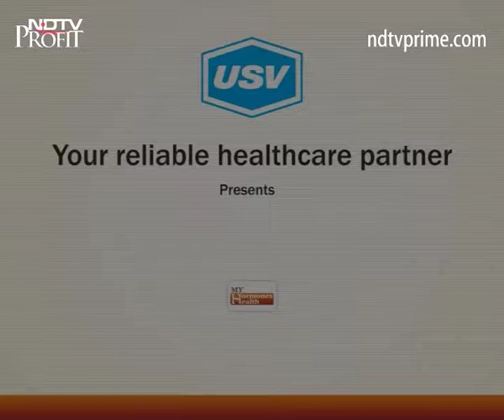Dr. K. P. Singh 1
A patient awareness message on endocrinology and importance of hormones under the campaign “My Hormone My Health “by Dr. K. P. Singh.